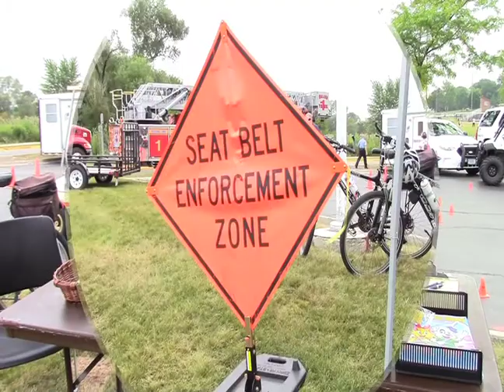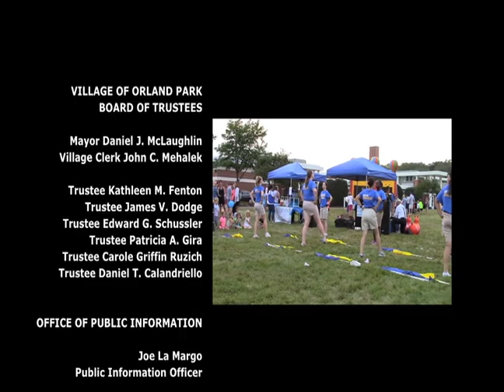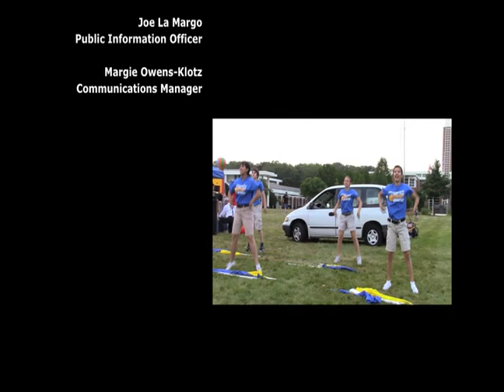National Night Out 2014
Communities across the country observe National Night Out on the first Tuesday in August. In Orland Park, residents turn on their outside lights and come to the Orland Park Village Center for an evening of public safety, community displays and music.